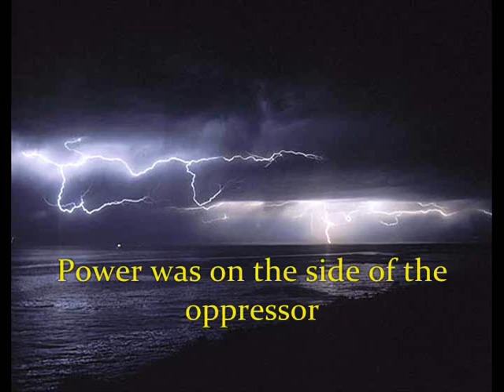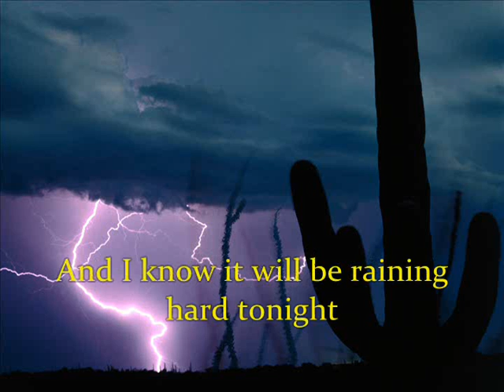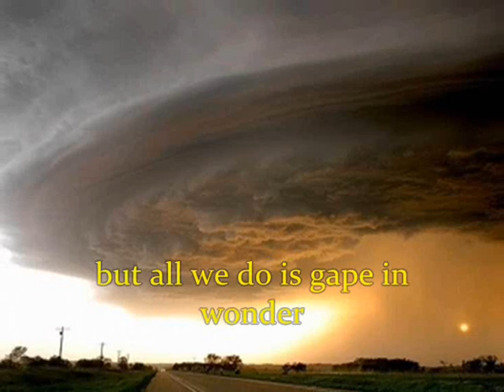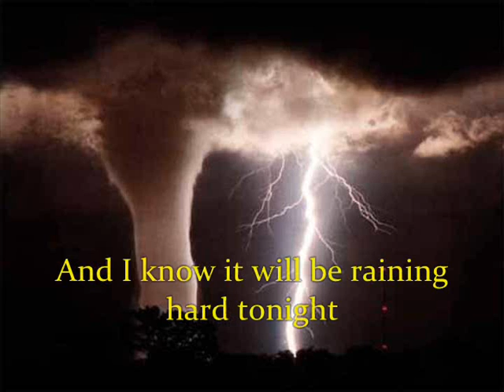Storm of the Soul (original song)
One of my favorite arrangements, this song has a dark theme that seems more appropriate with each passing year.  Yet even in the darkness, there is hope as the blood of Jesus Christ washes us whiter than snow.

This song was recorded when I lead a band called "Free From Shadows".  The first verse is taken word-for-word from Ecclesiastes chapter 4.

Words by Matthew Aznoe, Kahrin Young Phillips, and Jason Allerdings
Ecclesiastes 4:1-3, Matthew 5:4

Rob Adair - bass, background vocals
Jason Allerdings - background vocals
Matthew Aznoe - keyboards, lead vocals
Kahrin Young Phillps - clarinet, background vocals
Produced by Matthew Aznoe and Jason Allerdings

Video by Matthew Aznoe